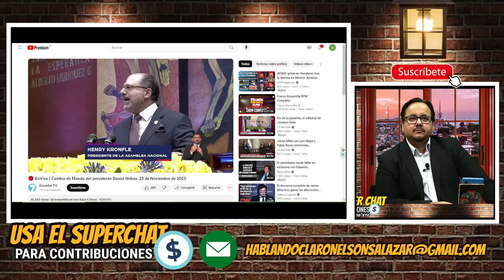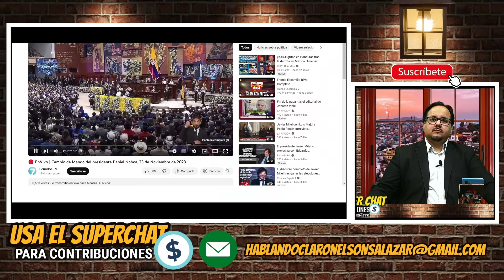El presidente de la Asamblea. Henry Kronfle le tapa la boca a Lasso. Mira cómo.